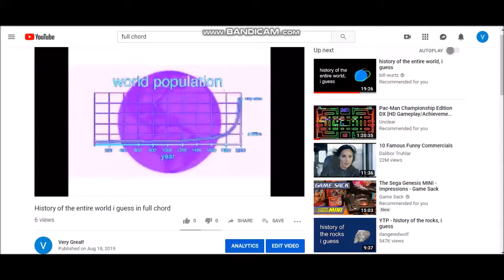Technology is better too